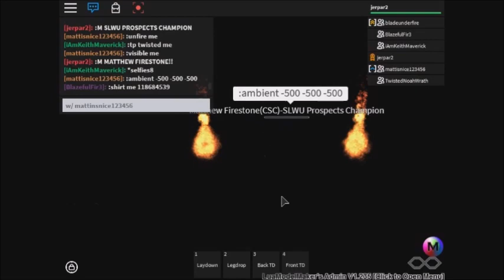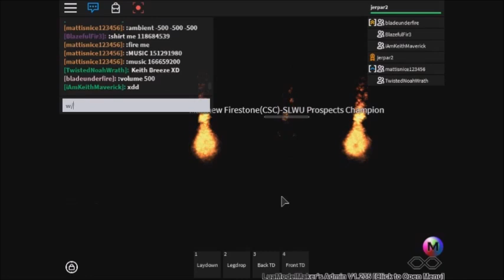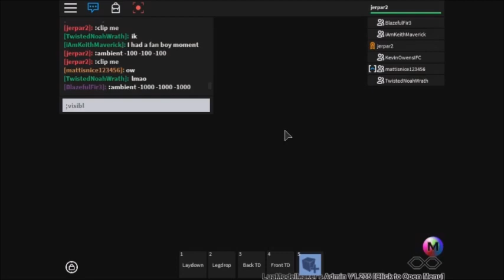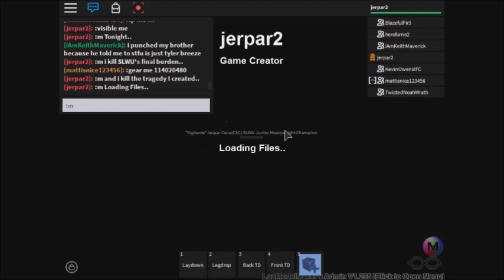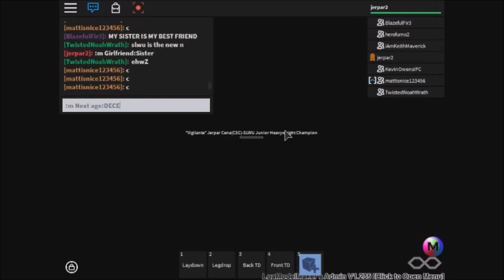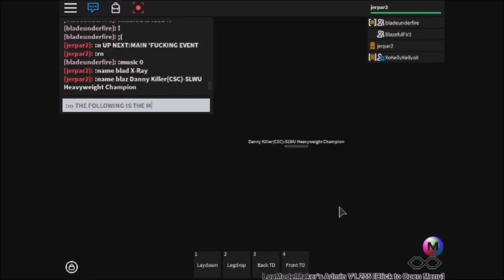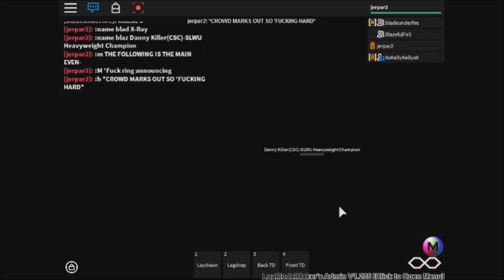SLWU Hardcore Halloween Havoc 2015(FULL PPV)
1.Chris Maverick vs. Zack Callaway
2.LRW vs. Rodert Strong
3.AJ Styles vs. Adam Cole
4.Kazuchika Okada vs. Matthew Firestone
5.SLWU Jr Heavyweight Title vs. Career:Jerpar Cena(c) vs. Curtis Cyber
6.Kelly Kelly vs. Tabbie Evangeline
Main Event:SLWU Heavyweight Title:Danny Killer(c) vs. X-Ray